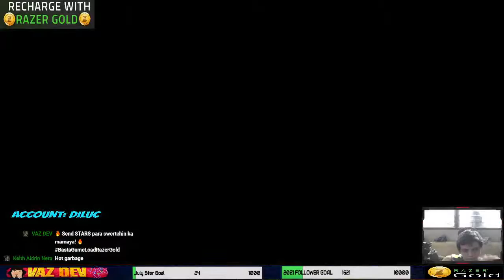Monday Afternoon Genshin. ��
Garbage collection day! ��
You can help my channel grow by sharing, reacting, sending stars and donations thru GCASH (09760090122)!

07/12/2021